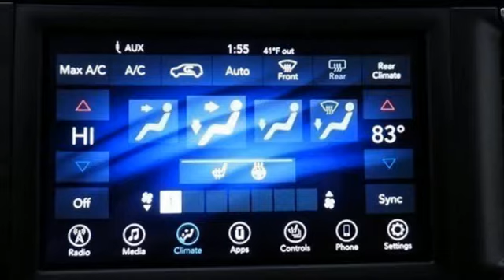New 2019 Chrysler Pacifica WISCONSIN, WI E1148 - SOLD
Year: 2019
Make: Chrysler
Model: Pacifica
Trim: Touring Plus
Engine: 6 Cyl. 3.6 L
Transmission: Automatic
Color: Granite Crystal Metallic Clearcoat
Interior: Black/Alloy
Stock #: E1148
VIN: 2C4RC1FG6KR575401
New Price! 2019 Chrysler Pacifica Touring Plus Crystal Metallic 3.6L V6 24V VVT 9-Speed 948TE Automatic FWD18' x 7.5' Painted Aluminum Wheels, 8-Passenger Seating, ABS brakes, Apple CarPlay, Auto-dimming Rear-View mirror, Automatic temperature control, Blind Spot & Cross Path Detection, Cold Weather Group, Fully automatic headlights, Google Android Auto, Heated Front Seats, Heated Steering Wheel, Integrated Voice Command w/Bluetooth, Leather Wrapped Steering Wheel, Outside temperature display, Power driver seat, Power Liftgate, Radio: Uconnect 4 w/7' Display, Rear Parking Sensors, Remote keyless entry, Security system, Single Rear Overhead DVD System, Tire & Wheel Group. 19/28 City/Highway MPGSheboygan Chrysler Dodge Jeep Ram has an experienced and reliable Service and Parts Department, open extra hours to help fit our customers' hectic schedules; and, as always, Sheboygan Chrysler Dodge Jeep Ram offers competitive pricing for your automotive maintenance needs. Customer satisfaction is our highest priority, and our staff is committed to achieving this goal in every aspect of our business. Sheboygan Chrysler Dodge Jeep Rm offers a full selection of service areas including: Price does not include Tax, Title, License and Service Fee. Price includes: $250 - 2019 Retail Consumer Cash **CK1 (excl WE). Exp. 01/02/2019, $500 - Chrysler Capital 2019 Bonus Cash MWCK5. Exp. 01/02/2019, $500 - MidWest 2019 Bonus Cash MWCKA. Exp. 01/02/2019 $250 - Exp. 01/02/2019 (While vouchers last) $500 - Exp. 01/02/2019

Address:
3400 South Business Drive